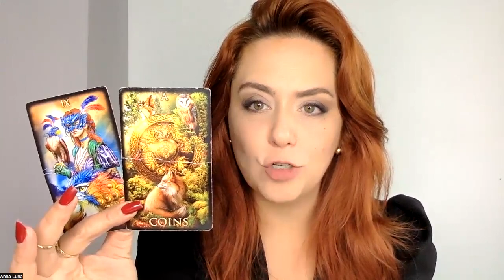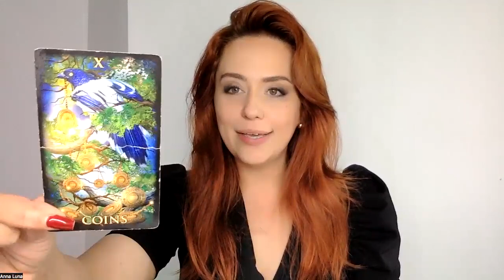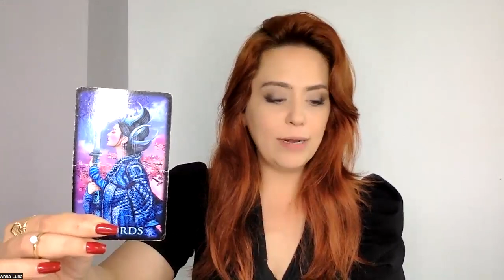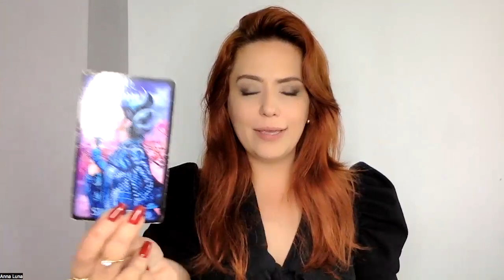PREVISÃO SIGNO DE ÁRIES JUNHO:JULHO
🔮 Consultas On-Line: 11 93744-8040 WhatsApp